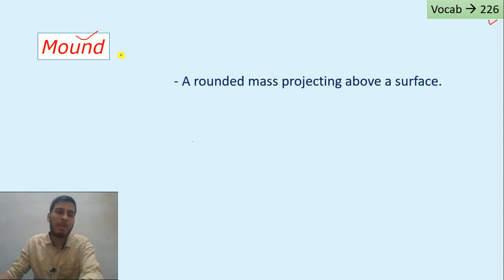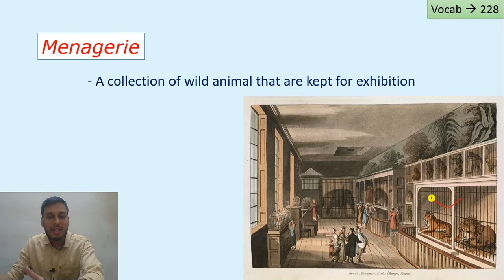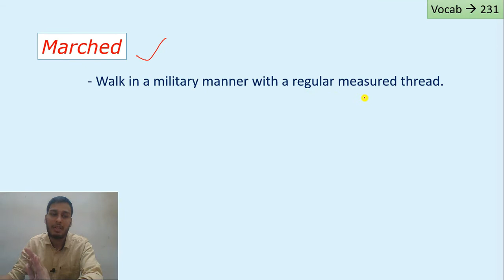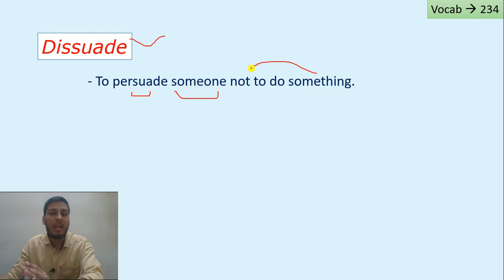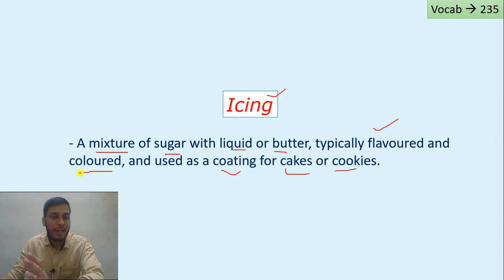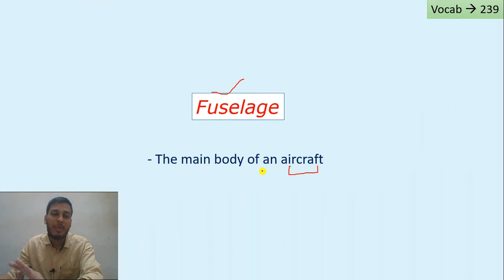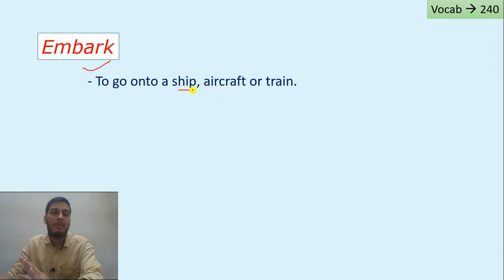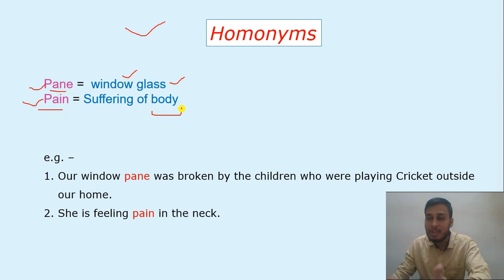English Vocabulary | Part - 16 | Learn English Vocabulary with Photos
In this video, 15 words are taken to explain their meanings with the help of picture. Each word is written with the English meaning and picture. All these words are important in respect of any government exam.